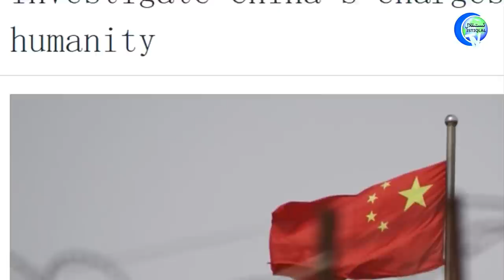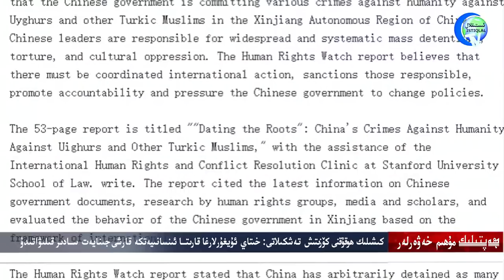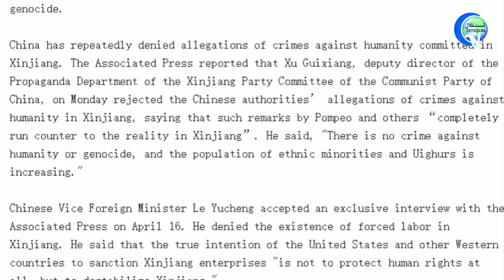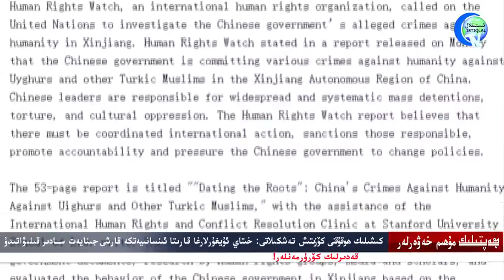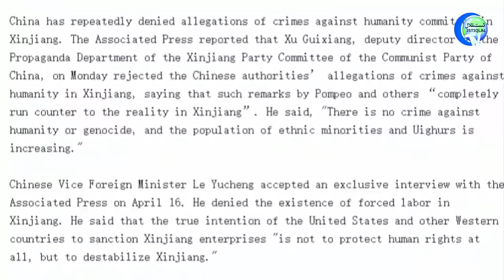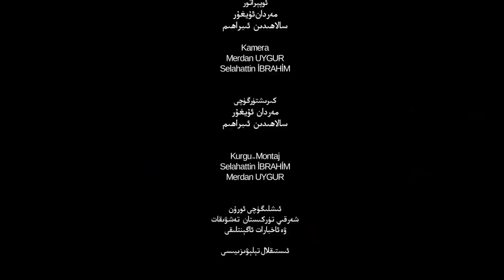ھەپتىلىك مۇھىم خەۋەرلەر 2021-04-25